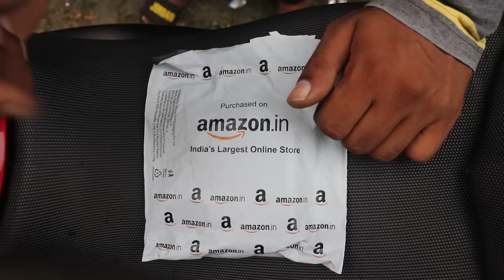Best Parking Bulb With Remote For All Motorcycles and Scooters!!! | RGBW LIGHTS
link to buy